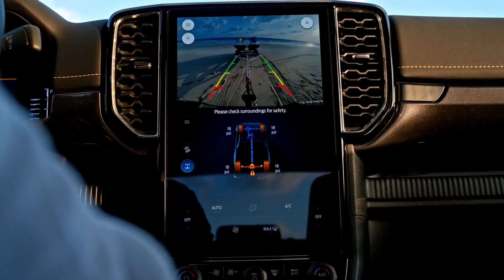Next-Gen Ford Ranger | الجيل المقبل من فورد رينجر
أكبر. أقوى. أذكى.
تعرفوا على الجيل الأكثر تطوراً على الإطلاق من فورد رينجر!

Bigger. Tougher. Smarter.
Discover more about the most versatile Ranger ever!